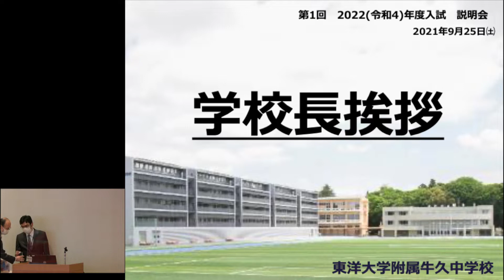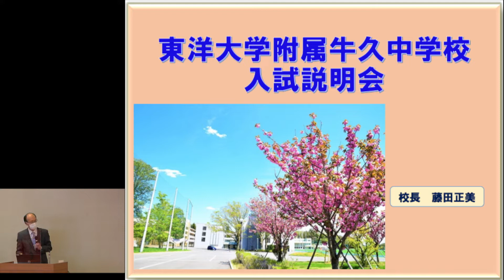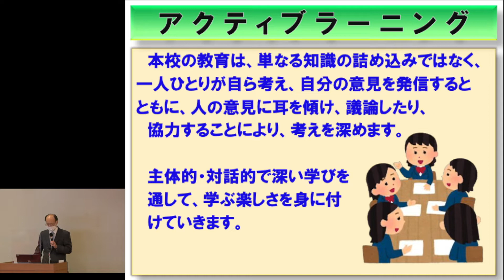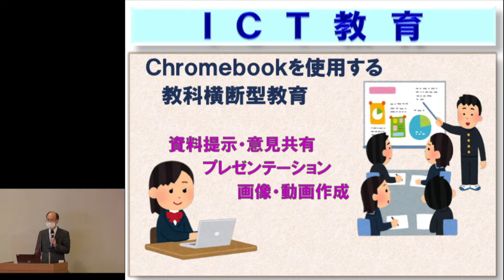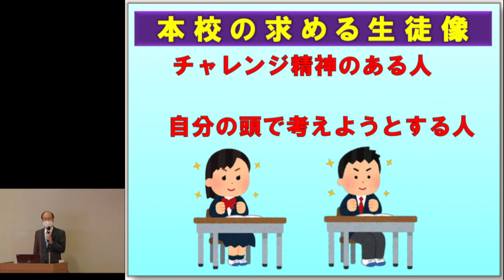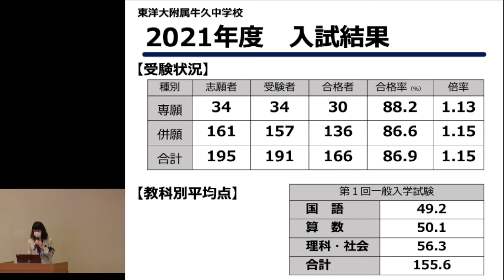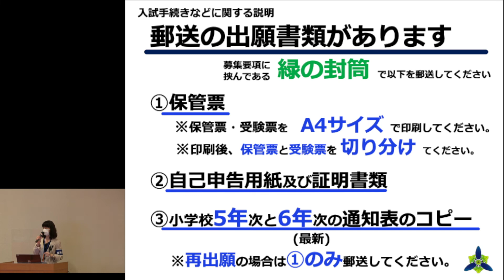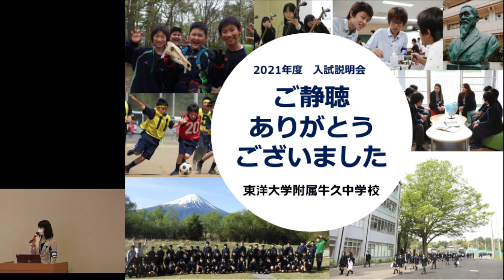東洋大学附属牛久中学校～2022年度入試概要～